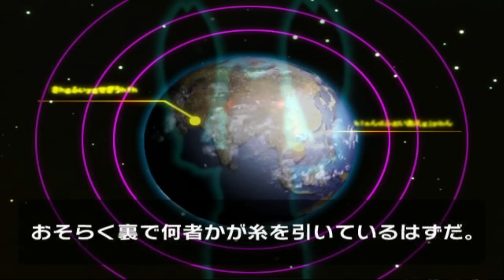CERITA SHOWA & HEISEI JADI GAME !! BAGUSAN FER ? - Bahas Alur Cerita Ultraman Fighting Evolution 3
HALO GUYS !!
Divideo Kali ini Gua bakalan Bahas Alur Cerita Ultraman Fighting Evolution 3. Langsung aja Check it Out !!

Pengen beli DX, Shf, Sofubi Ultraman lansung aja ke